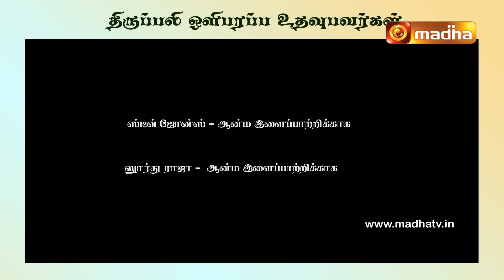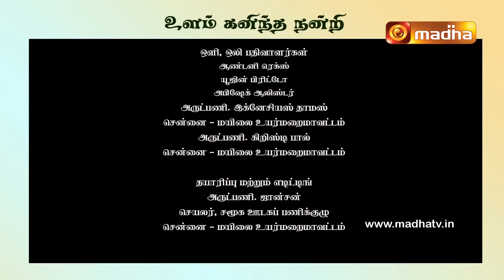20 JULY 2023 Holy Mass in Tamil 06:00 AM | Madha TV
20 JULY 2023 Holy Mass in Tamil